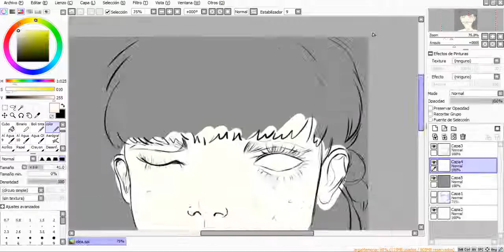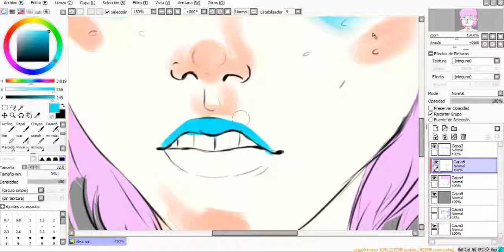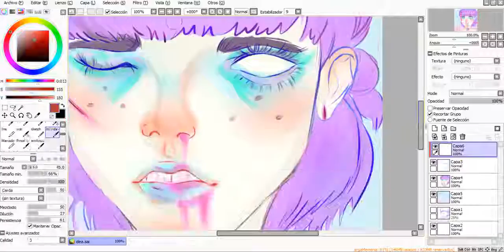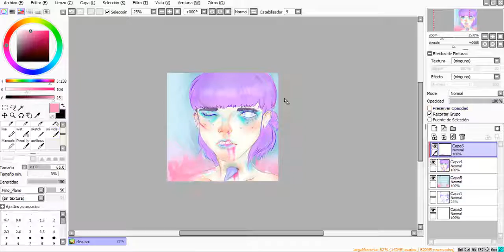Experimento 04 - SpeedPaint -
Hello! ... I am doing many drawings, that I am not uploading to youtube, so if you want to follow me in deviantart and twitter, so that you can see them :D
holaaa!, he estado haciendo muchos dibujos a mano (no digitales), siganme en Twitter y en Deviantart, para que puedan verlos :-)